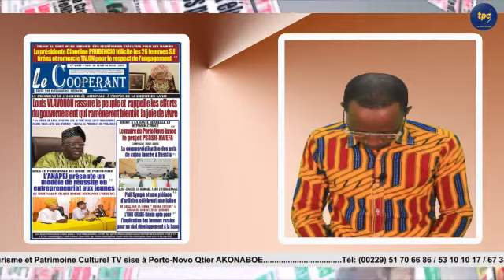UNES DE LA PRESSE DU 04/04/2022 SUR TPC PLUS TV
Suivez le calendrier des Fêzans suivi de la Présentation de la Une des Journaux de ce Lundi 04 Avril 2022 sur TPC PLUS TV